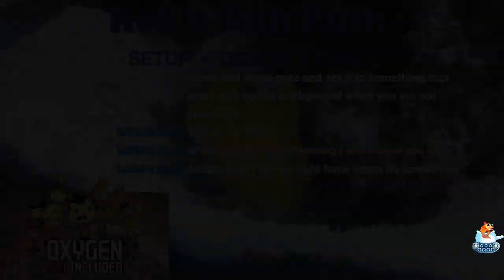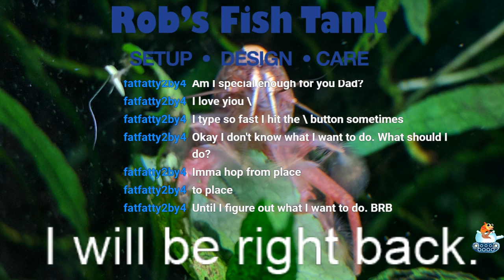Oxygen Not Included Perfect League Ep 28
Playing a Oxygen Not Included.
Quality of Life Mk 3
Making a base with many Dupes.